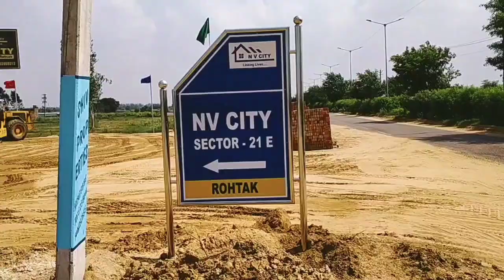New project in Rohtak city, good investment opportunities 8006313800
New project in Rohtak city, N.V. City on outer bypass Rohtak, near IIM, Best road connectivity, wider road, affordable price, all size plotting, residential and commercial units are available, fresh allotment, best location, good investment opportunity, more information please contact , 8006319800